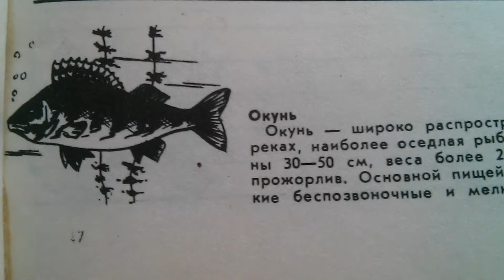Окунь - Описание и места обитания в реках